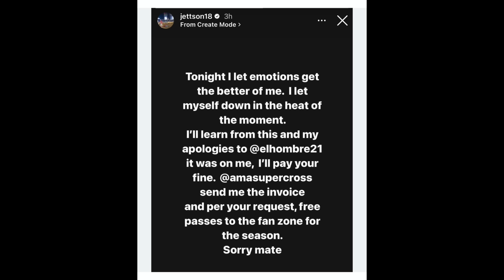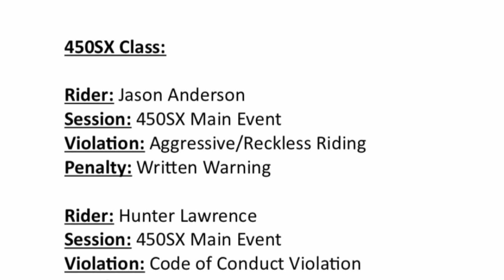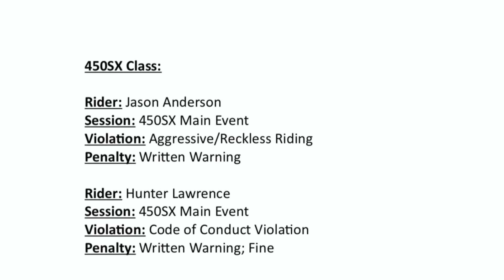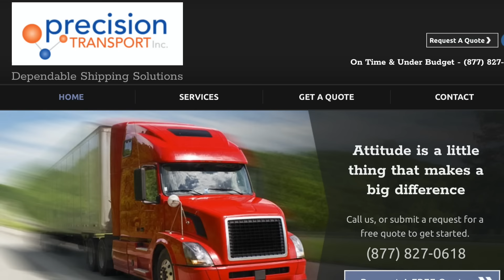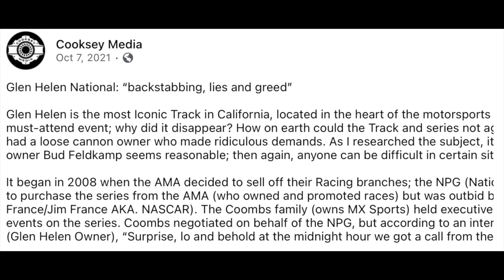Lawrence Vs Anderson Vs The AMA Could Expose The Corrupt Business Of Motocross Cost Glen Helen Race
CoachRobbPodcast.com
CompleteRacingSolutions.com
EpicGarageDesigns.com
RideStrapped.com
PreTransport.com